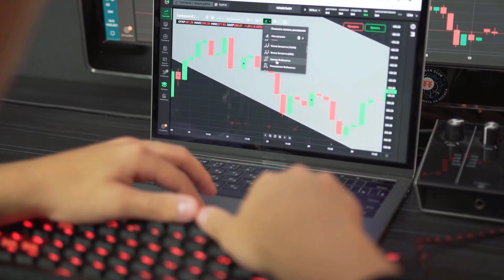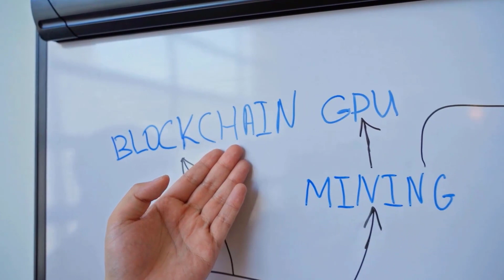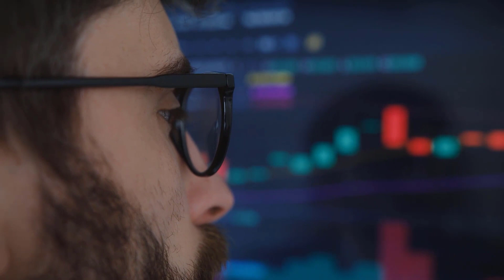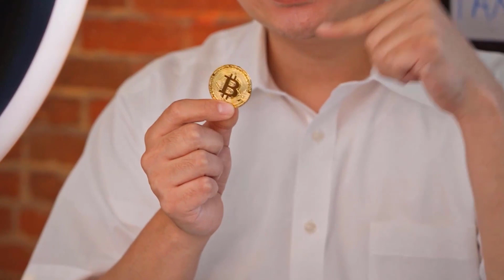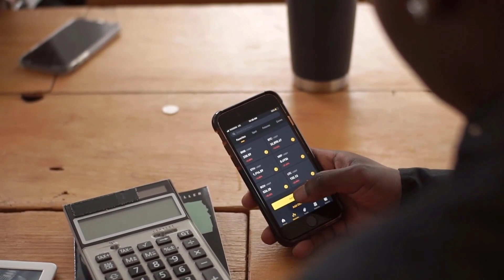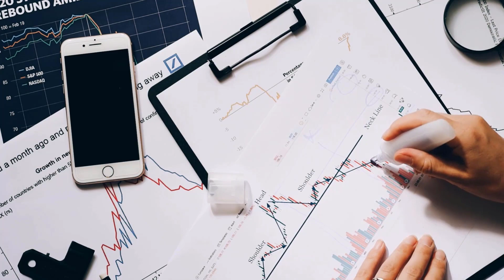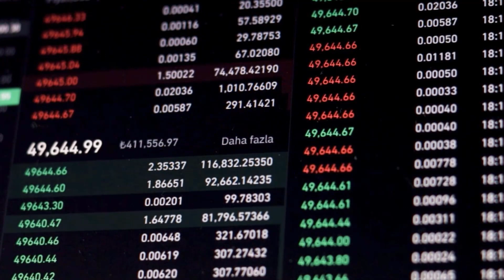STELLAR UNEXPECTED PUMP?? WHAT'S GOING ON?? - STELLAR XLM MOST REALISTIC PRICE PREDICTIONS